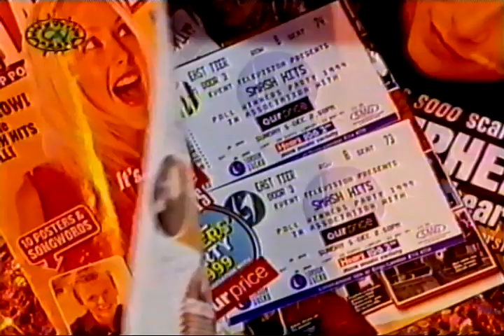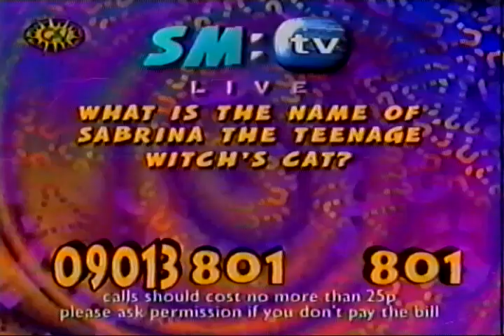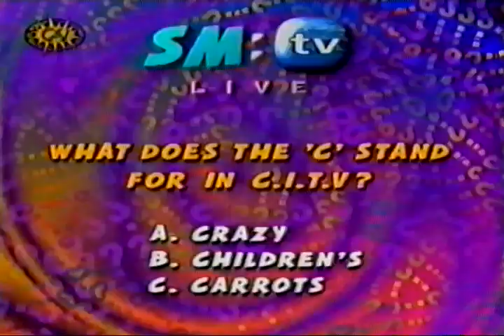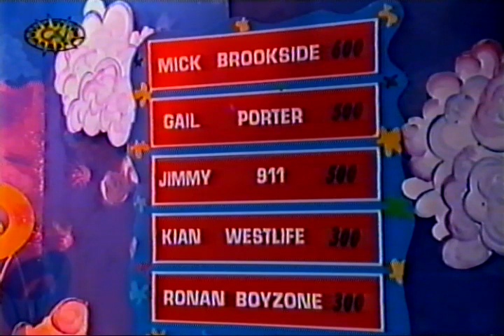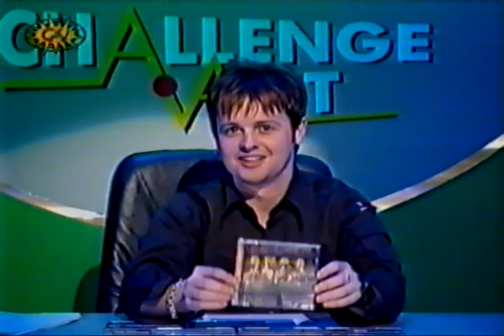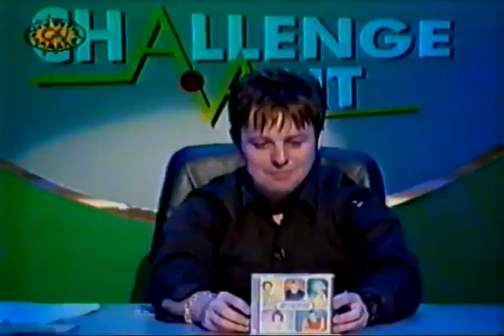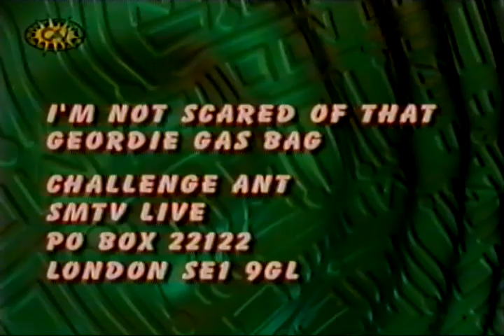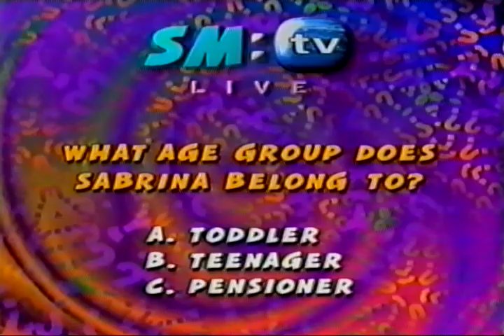SMTV Live 27th November 1999 Ant & Dec Cat Deeley S Club 7 Jay Kay Mel C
SMTV Live episode from 27th November 1999 with Ant & Dec and Cat Deeley.

Features S Club 7, Mel C and Jay Kay, with Chums, Challenge Ant, Pokefight, Postbag, Pokedec, Splatoon and Wonkey Donkey.